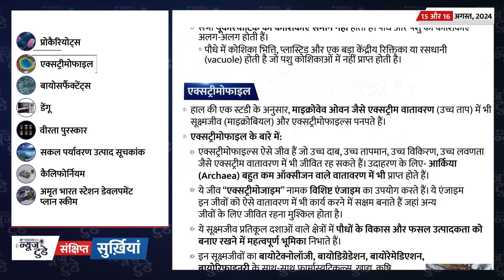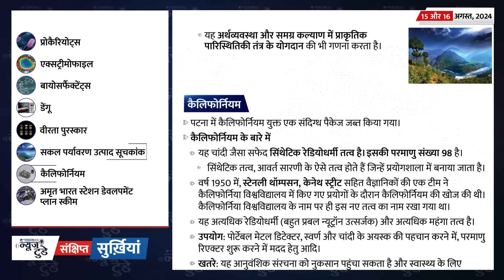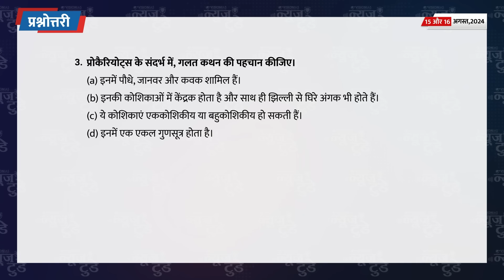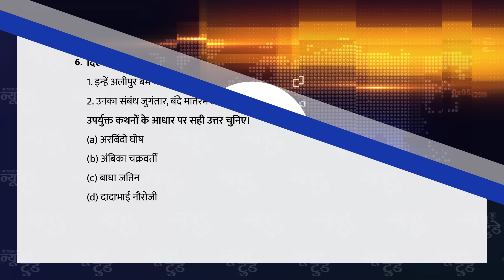न्यूज़ टुडे | डेली करेंट अफेयर्स | 15 और 16 अगस्त, 2024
आज की प्रश्नोत्तरी (15 और 16 अगस्त, 2024) का समाधान इस प्रकार है:
1. D
2. C
3. D
4. C
5. B
6. A
0:00 परिचय
0:20 सुर्ख़ियां
1:04 WHO ने एमपॉक्स को PHEIC घोषित किया
3:38 रामसर सूची में 3 और भारतीय आर्द्रभूमियां शामिल की गईं
6:01 इसरो ने EOS-08 उपग्रह लॉन्च किया
9:48  इंसानों की असामयिक मौत के लिए गिद्धों की घटती संख्या जिम्मेदार
12:48 बायो-इकोनॉमी
16:36 राष्ट्रीय कीट निगरानी प्रणाली (NPSS) की शुरुआत
20:18 सुर्खियों मे रहे व्यक्तित्व:अरबिंदो
21:45 संक्षिप्त सुर्ख़ियां
24:26 प्रश्नोत्तरी